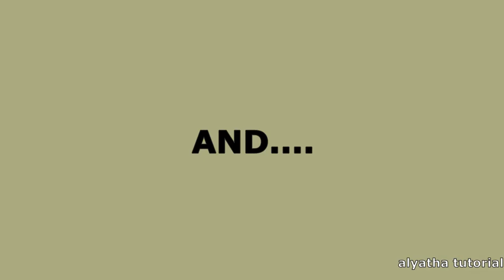FULL FACE COLORING | TIME LAPSE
So, This is my first video of time lapse, I hope all of you enjoy it ❤
~Comment on bellow what video should i make !